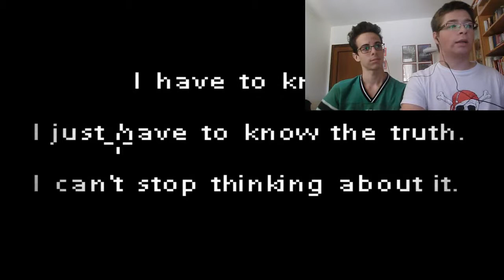Deep Sleep pt 2 - OMBRE MALEDETTEEEE